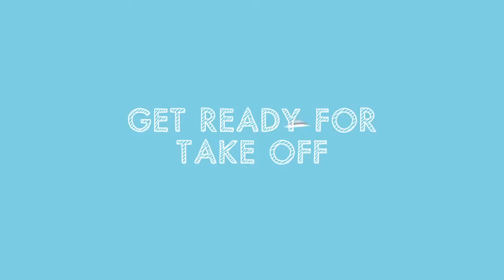פסטיבל הקולנוע ירושלים 2015: מטוסי נייר הטריילר - Paper Planes Trailer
פסטיבל הקולנוע בירושלים 2015 מציג: מטוסי נייר  - Paper Planes

לרכישת כרטיסים: 9377*

סרט אינטיליגנטי ומרגש לכל המשפחה על צעיר אוסטרלי עם תשוקה עזה לעולם התעופה, המציב לעצמו אתגר: להעפיל לאליפות העולם בהטסת מטוסי נייר הנערכת מדי שנה ביפן, ולהתחרות עם שלל ילדים מרחבי העולם.

במאי: רוברט קונולי
ארץ:  אוסטרליה
שנה:  2014
אורך:  96 דקות.
שפה: אנגלית | כתוביות בעברית
קרדיטים -
מפיקים: רוברטו קונולי, מגי מיילס, ליז קירני
תסריט: רוברט קונולי, סטיב וורלנד
צילום: טריסטן מילאני
עריכה: ניק מיירס
מוסיקה: נייג'ל ווסטלייק
משחק: אד אוקסנבולד, סם וורתינגטון
פסטיבלים: טורונטו, ברלין
מכירות בינ""ל: סרטי ארקלייט, בוורלי הילס